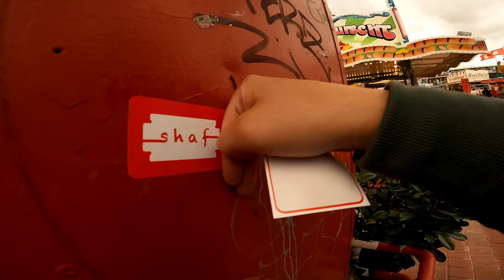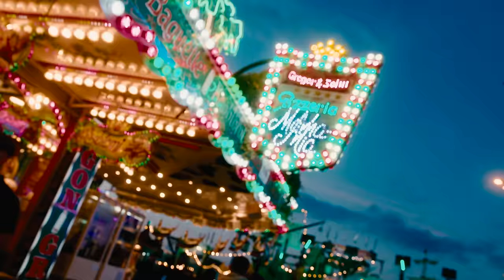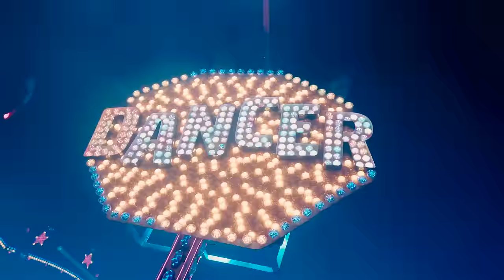LX & Maxwell - Dom (Official Video)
Produced by DeeVoe, David Emanuel, The Cratez, Soma & Lawin